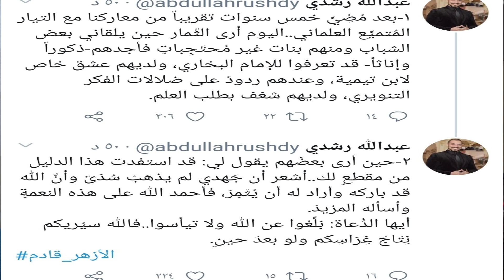عبدالله رشدي ودراويشه وعشاق ابن تيمية